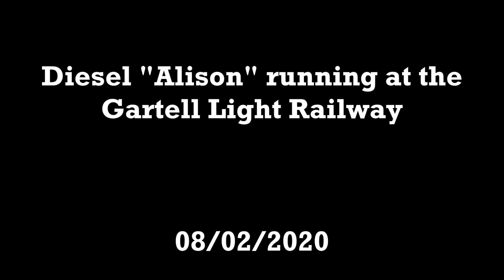"Alison" running at the Gartell Light Railway - 08/02/2020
'Alan Keef' 4wDH No.5 "Alison" is seen working services on the Gartell Light Railway during the Model Railway Exhibition on Saturday 8th February 2020.

The trips ran from Common Lane to Park Lane and back, not going to Tower View on the Northern Extension.